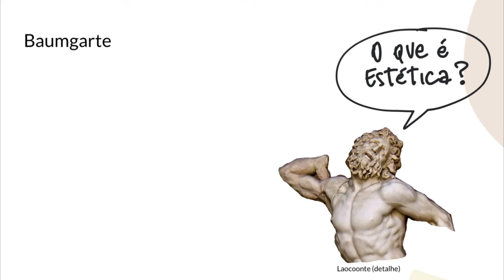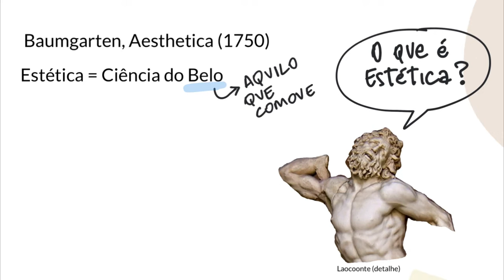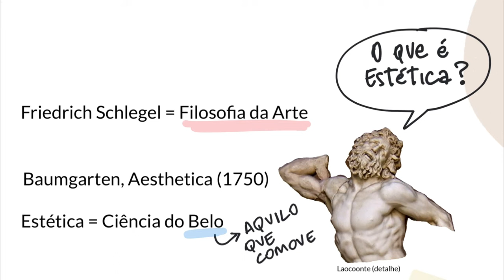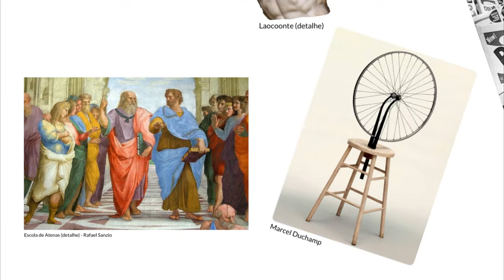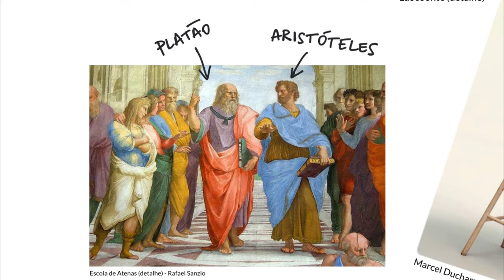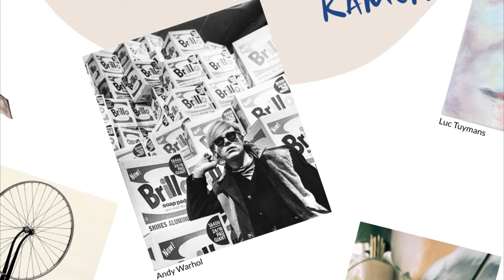O conceito de Estética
Sobre o conceito de Estética como disciplina filosófica.